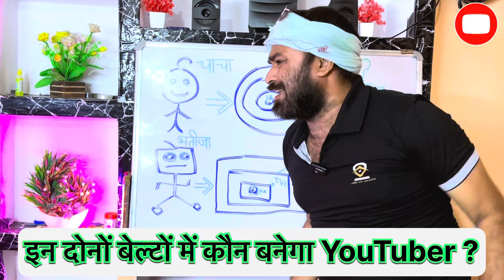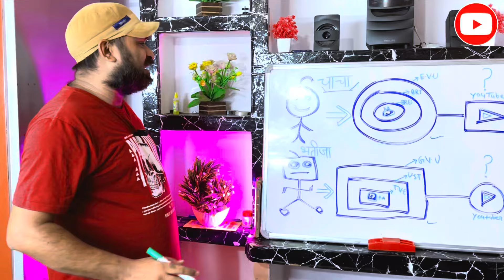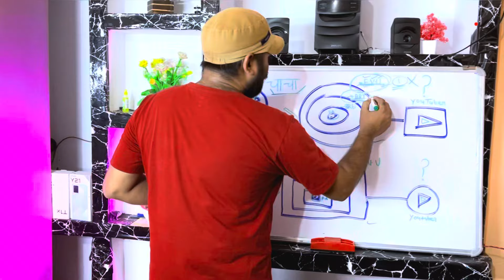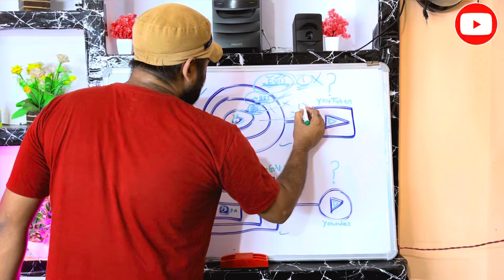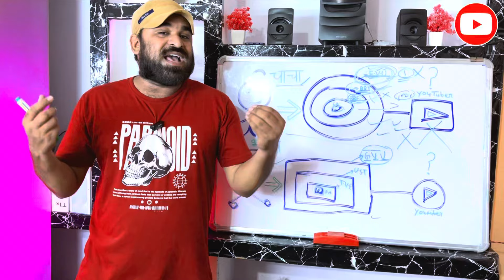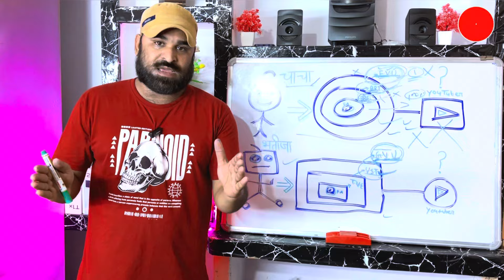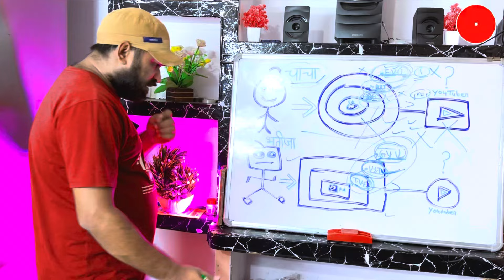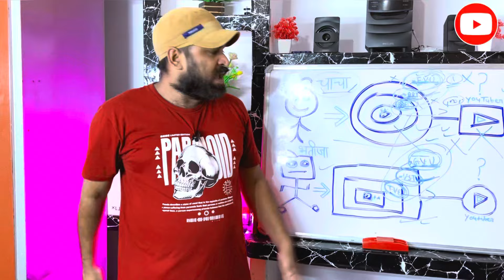सिर्फ 2 काम करो तुरंत 😱 राम बाण Trick 🔥। HOW TO GROW YOUTUBE CHANNEL 2024 । view kaise badhaye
manoj dey
manoj dey reception
manoj dey qna
monoj dey
manoj dey fortuner
how to grow a youtube channel today